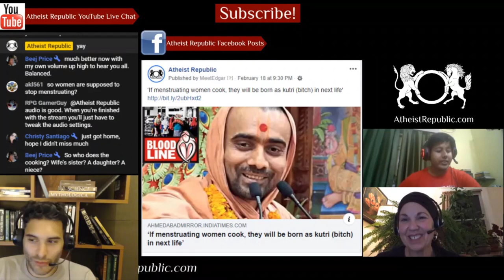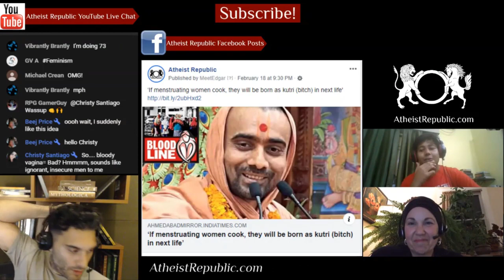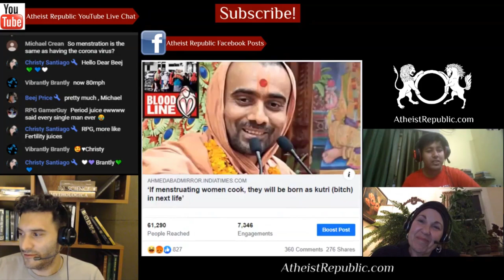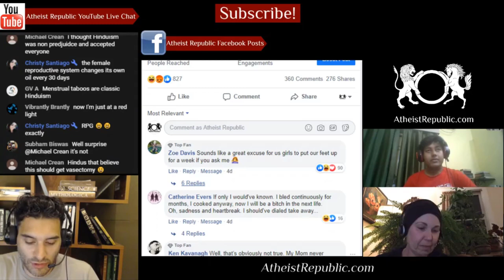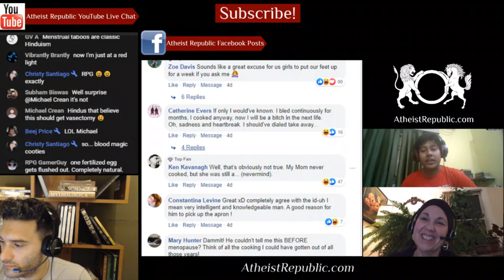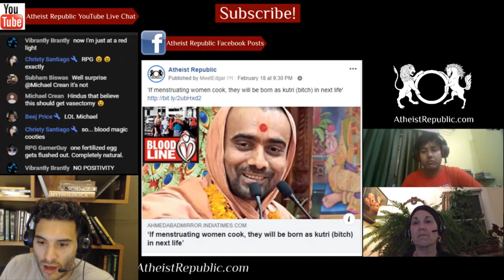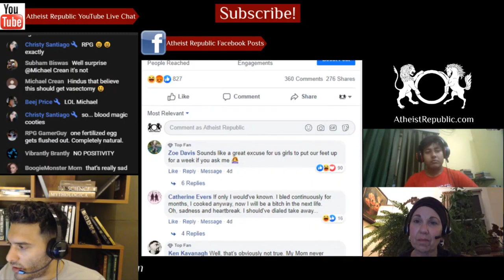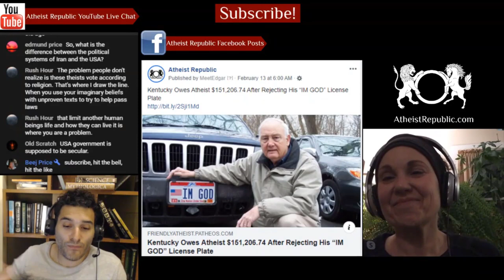Menstruating Women if Cook, Will be Born as 'Kutri' 🩸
If you eat food prepared by a menstruating woman even once, your next avatar will be of a
'balad' (ox). A menstruating woman who cooks food for her husband will be born as a 'kutri'. These are the preachings of Swami Krushnaswarup Dasji of Swaminarayan Bhuj Mandir that exposes the misogynistic mindset of the sect and its followers, who run the Bhuj institute where 68 hostellers were forced to strip for a menses check. Menstruating females are barred from entering the temple and kitchen.

Source: ‘If menstruating women cook, they will be born as kutri in next life'
Location: India